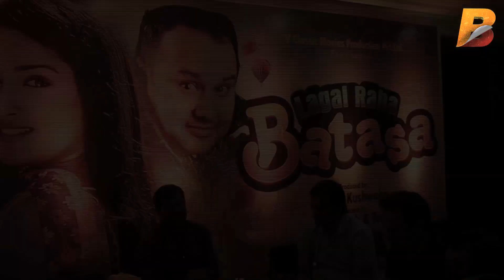Director 'आलोक सिंह' ने बताया कि "काम के बीच" किसी भी प्रकार का रिश्ता क्यों नहीं आना चाहिए ?...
Planet Bhojpuri is a Destination for Bhojpuri Infotainment.Director 'आलोक सिंह' ने बताया कि "काम के बीच" किसी भी प्रकार का रिश्ता क्यों नहीं आना चाहिए ?... on Planet Bhojpuri